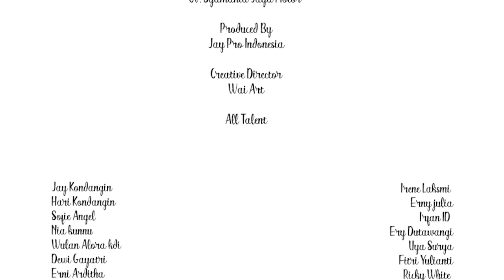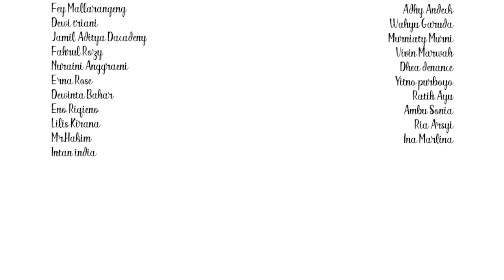SHALAWAT BADHAR - BERSAMA BINTANG TERANG - JAY KONDANGIN DKK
Shalawat Badar Dari Rumah Bersama BINTANG TERANG (Community- Millenial)

Support by
PT BR Tour / Trafel Unrah&Haji
CV. Syamania Jaya Motor

Produced By
Jay Pro Indonesia

Creative Director
Wai Art

All Talent
Jay Kondangin
Hari Kondangin
Sofie Angel
Nia kunnu
Wulan Alora kdi
Dewi Gayatri
Erni Arditha
Arman Lida
Fey Mallarangeng
Dewi triani
Jamil Aditya Dacadeny
Fahrul Rozy
Nuraini Anggraeni
Erna Rose
Dewinta Bahar
Eno Riqieno
Lilis Kirana
Mr.Hakim
Intan india
Irene Laksmi
Erny julia
Irfan ID
Ery Dutawangi
Uya Surya
Fitri Yulianti
Ricky White
Dr. Rani Pribadi
Adhy Andeck
Wahyu Garuda
Murniaty Murni
Vivin Marwah
Dhea denance
Yitno purboyo
Ratih Ayu
Ambu Sonia
Ria Arsyi
Ina Marlina